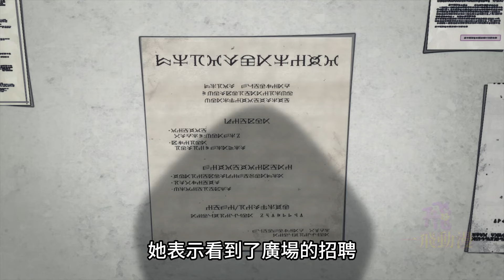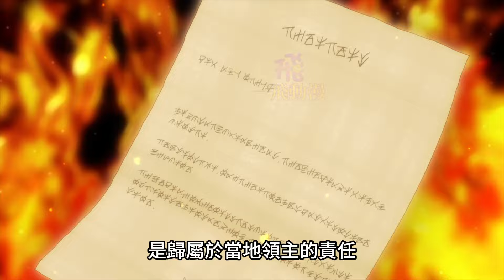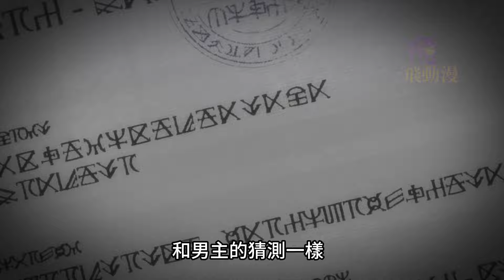男人殺伐果斷，賣隊友滅黑老大【最狂輔助職業【話術士】世界最強戰團聽我號令】一口氣看完1~7集，十月新番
00:00 第1集
05:21 第2集
10:22 第3集
16:04 第4集
21:48 第5集
25:52 第6集
31:08 第7集